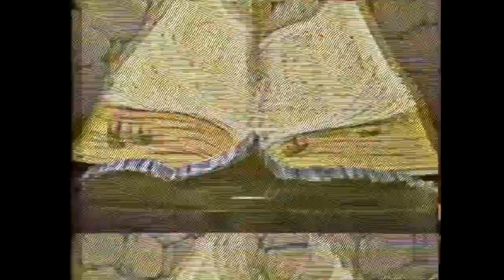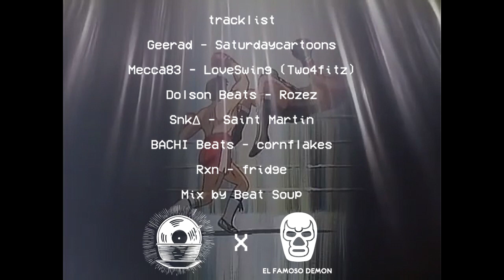Beat Soup x ElFamosoDemon | Tape 007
tracklist_

Geerad - saturdaycartoons
Mecca83 - LoveSwing (Two4Fitz)
Dolson Beats - Rozez
snk∆ - Saint Martin
BACHI Beats - cornflakes
Rxn - fridge